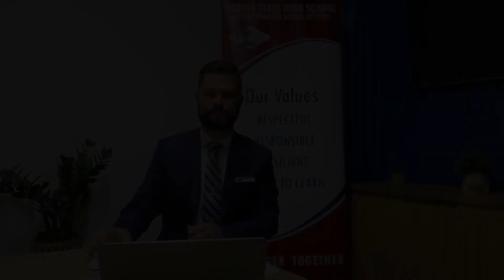Principal's Welcome - 2022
Robina State High School Principal, Mr Ben Weeks, would like to officially welcome our families and community to the 2022 school year and provide an update of what the first week back at school will look like.

About Robina State High School:
Robina State High School is a Year 7 - 12 State High School based on the Gold Coast, Australia. Our vision is to empower all students to reach their potential in an academically and culturally rich environment. Through innovative and real-world experiences, our students are equipped for success.

Our vision for 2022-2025 is to continue to provide an optimal learning environment where our students are challenged to achieve to the best of their abilities. A refined curriculum that is contextualised to meet the needs of our community, coupled with a relentless pursuit toward high achievement, our students will be equipped for success in the dynamic, ever-changing careers environment.